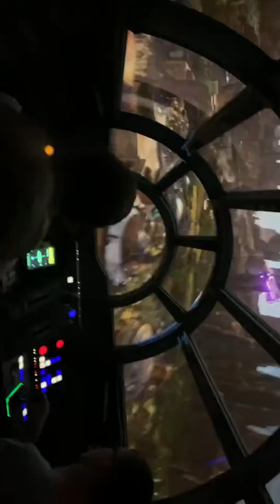Disney World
Star Wars: Millennium Falcon – Smugglers Run